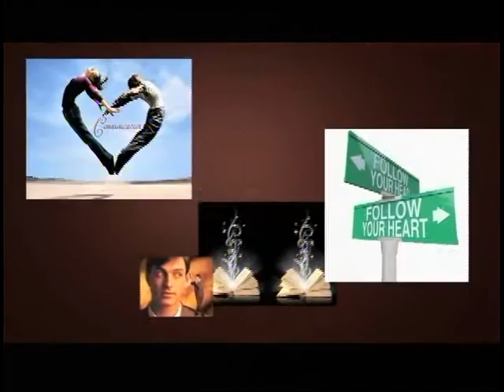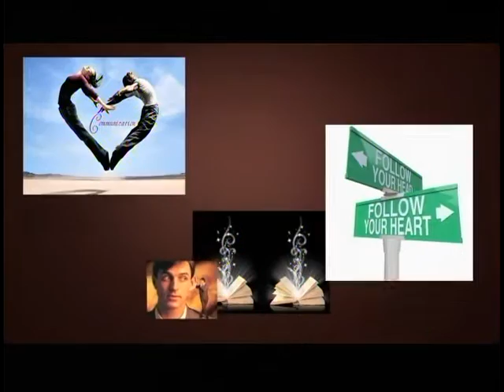Latest research on Middle East Love and Marriage - Dr. Foojan Zeine and Dr. Janet Afary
Dr. Foojan Zeine, psychotherapist interviews Dr. Janet Afary, Author, Historian and Professor of Religious Studies and Feminist Studies at UCSB regarding her latest research on role of love and marriage in the middle east.  Persian language